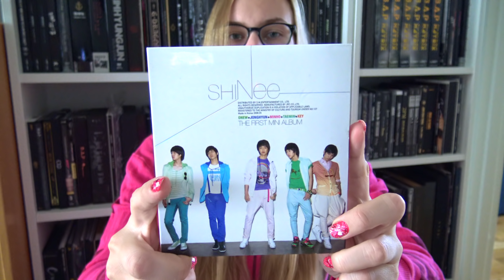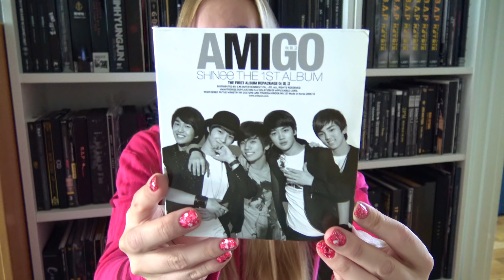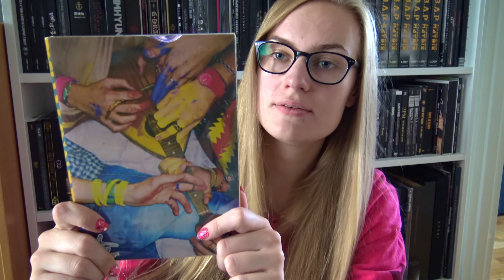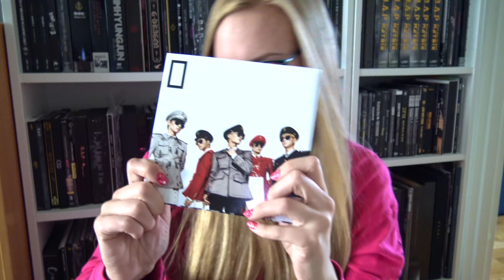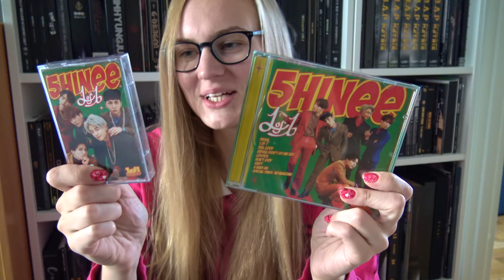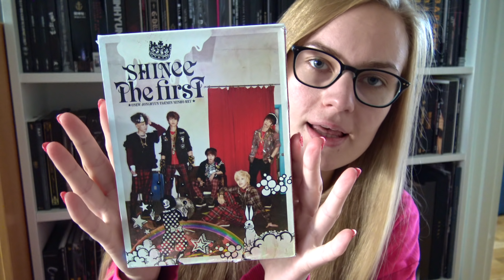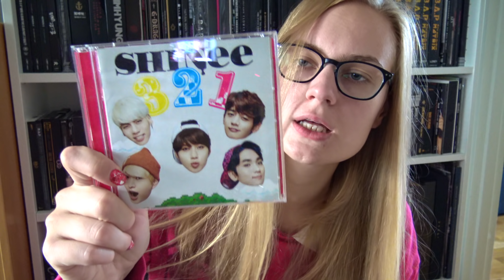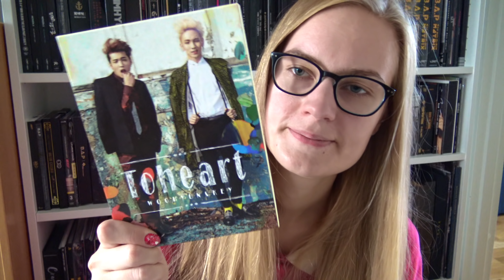My SHINee 샤이니 Collection 2018!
My Complete SHINee 샤이니 Collection as it was November 2018!